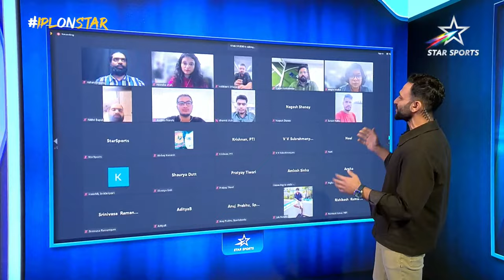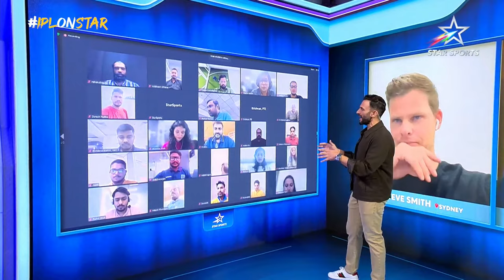Star Sports Press Room Ep.1 ft. Steyn, Rayudu, Irfan, & Smith | Tuesdays 10 AM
📢 𝐀𝐧𝐧𝐨𝐮𝐧𝐜𝐞𝐦𝐞𝐧𝐭 𝐚𝐥𝐞𝐫𝐭 𝐟𝐫𝐨𝐦 𝐭𝐡𝐞 𝐏𝐫𝐞𝐬𝐬 𝐑𝐨𝐨𝐦 📢

The anticipation for IPL2024 is building up as each day passes 😍

With the much-awaited commentary panel being revealed, we're all set for this diverse group of DaleSteyn, AmbatiRayudu, IrfanPathan, & SteveSmith to engage us throughout the 🔥 cricketing action! 😍

Tune in weekly for insightful analysis and discussions from these four experts
on everything related to IPL2024

Don't miss
Starts FRI | MAR 22 | 6:30 PM onwards, LIVE only on Star Sports